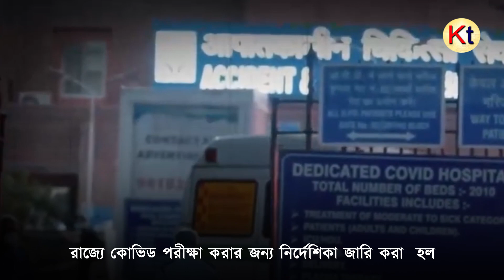আবার CORONA VIRUS - করোনার নতুন ভ্য়ারিয়েন্ট কতটা মারাত্মক? | Kolkata Today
Corona Virus: কতটা মারাত্মক হতে পারে কোভিডের নতুন ভ্যারিয়েন্ট?

About Channel:
Kolkata Today, a dynamic news portal, keeps you updated on the latest happenings in Kolkata and beyond. From news and sports to lifestyle and entertainment, explore a diverse range of content. The Tale of a City

[KolkataToday]